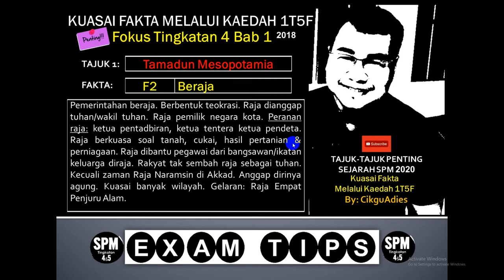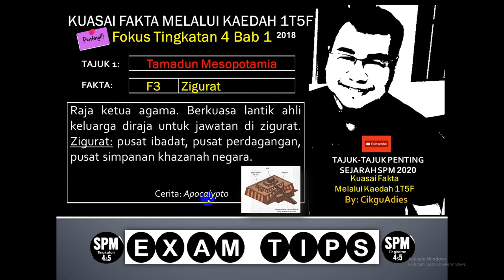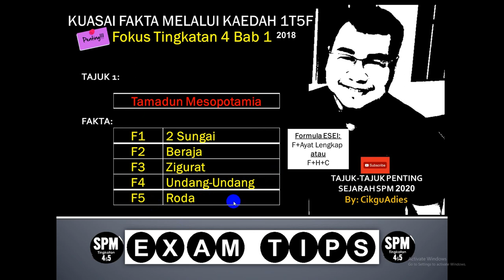Kaedah 1T5F Tamadun Mesopotamia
Disertakan tajuk fokus SPM 2020-21. Semoga bermanfaat.